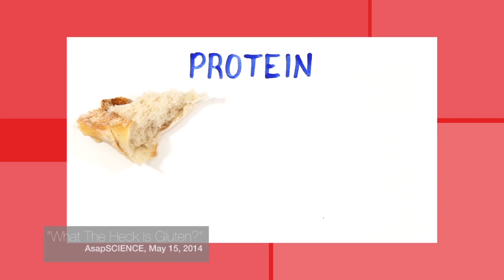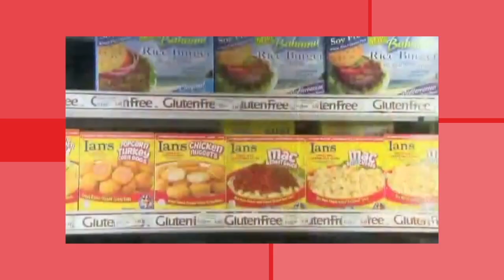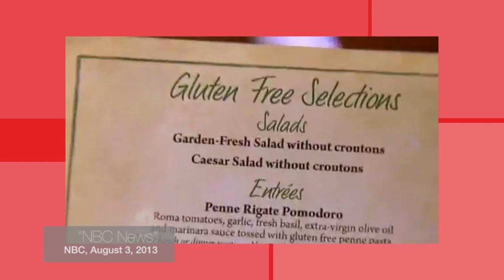Gluten-Free Myths Debunked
On the surface, it may appear that there are few drawbacks to cutting gluten from your diet. Robyn Youkilis, a health coach and TV host, examines whether eliminating gluten has any actual health benefits. Celiac Disease, gluten sensitivity, and how to determine your own gluten tolerance are also discussed.

► Chapters
0:00 Gluten
0:35 What is gluten?
1:00 Gluten and Celiac Disease
1:59 How common is Celiac?
2:26 What is gluten intolerance?
3:11 How to assess gluten tolerance

Sensitive to Wheat? Gluten Might Not Be the Problem, New Study Says
Why Whole Grains Aren’t As Healthy as You Think [Video]